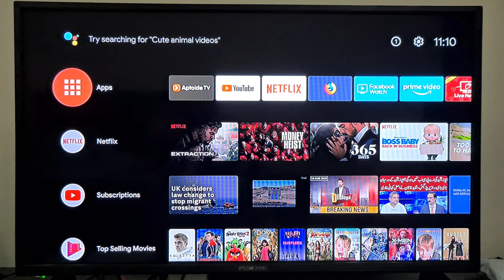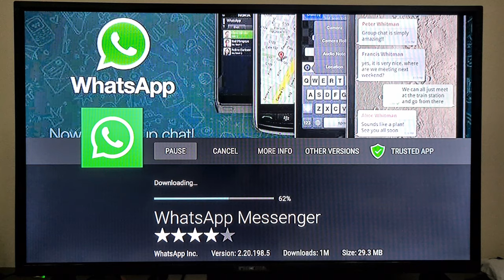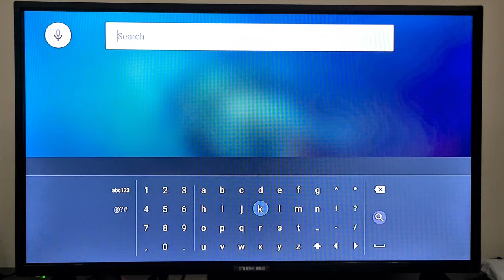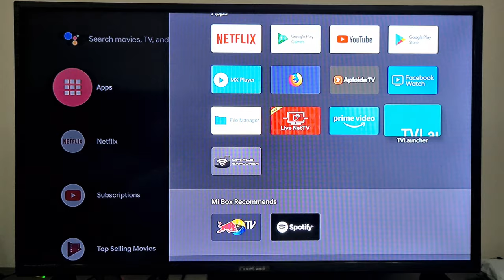Whatsapp | How to Install Whatsapp on Smart TV / Android TV / MI Box / MI Stick / MI TV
In this video you'll learn how we can install Whatsapp app apk on Smart TV, Android TV, Android Box, MI Box, MI Stick, Fire TV Stick or on Any Andriod Box. For All these devices same method can be used. To install whatsapp on Smart TV you need to have following apps
1. Aptoide TV installed on the Smart TV [You need this app to download Whatsapp apk]
2. TV launcher 3 [You need this App to launcher whatsapp]